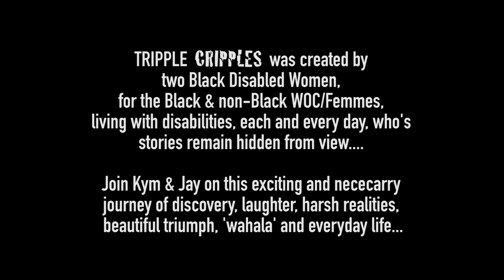TRIPLE CRIPPLES: 3 Things about Jay...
An introduction to Jay...
Jay is not only a one-woman 'cheesy joke' army, but she puts the 'Q' in Quirky...
JOIN US ON OUR JOURNEY! Hit the comments box!
And if you or any women/femmes you know, would like to be a guest... Hit the DM’s! 🖤

Follow Jay: @JayOnLife
Follow Kym: @TheKymOliver

Track: “runaway” ~ K15 feat. AMA LIVE!
Big Love to K15 for kindly letting us use his amazing music as our bedding track!!!
Check out @k15music, support his sound, buy some vinyls and follow him on all platforms:

Special thanks to photographer @eks.o of 365DaysOfBlackness 🖤